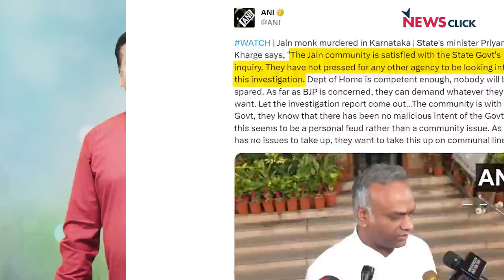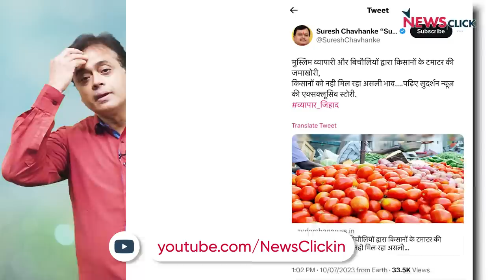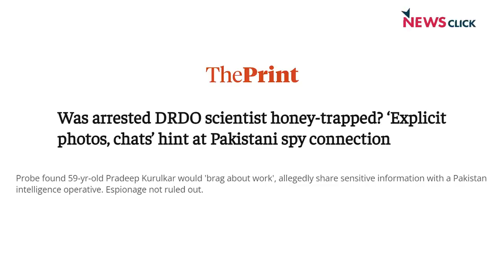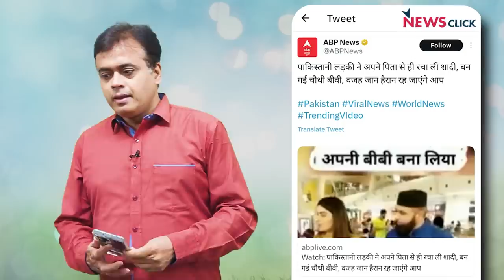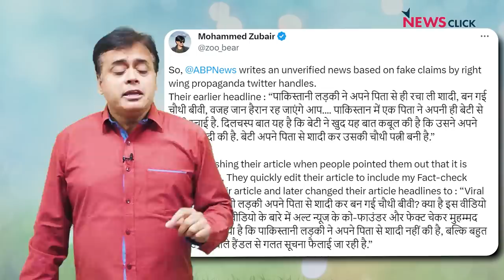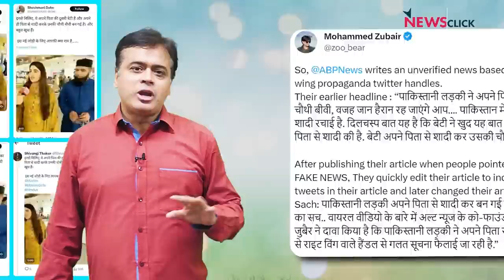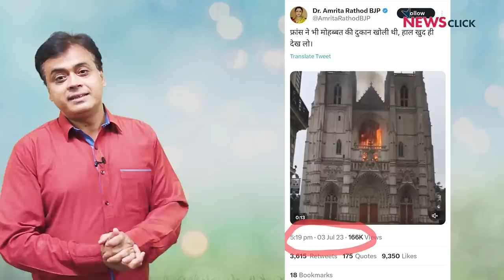Karnataka हो या Balasore! सिर्फ झूठ के सहारे राजनीति करती है BJP?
'बोल के लब आज़ाद हैं तेरे' के इस एपिसोड में वरिष्ठ पत्रकार Abhisar Sharma बता रहे हैं कि किस तरह BJP सिर्फ झूठ के सहारे राजनीति करती है। चाहे हाल ही में हुए कर्नाटक के जैन मुनि की मौत हो या बालासोर में हुआ ट्रेन हादसा।